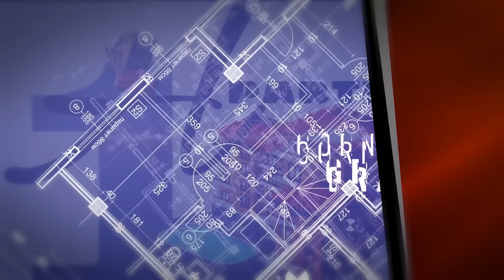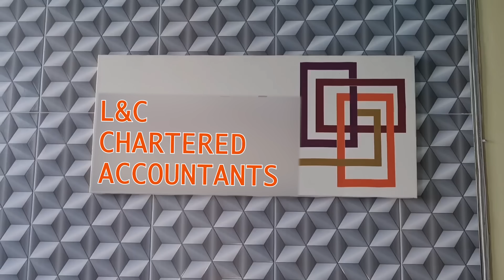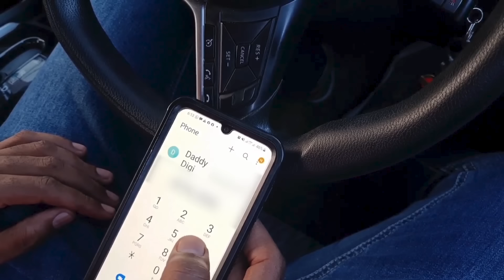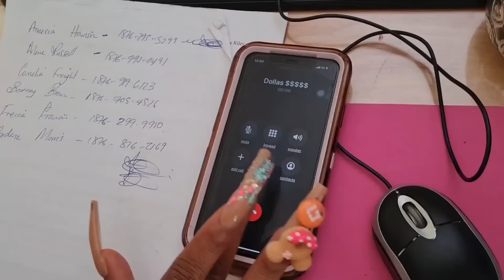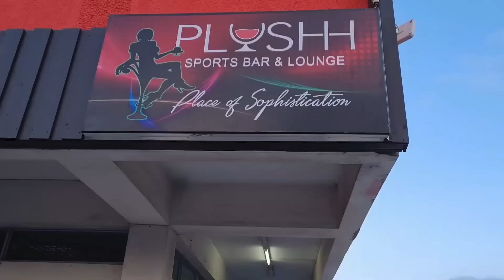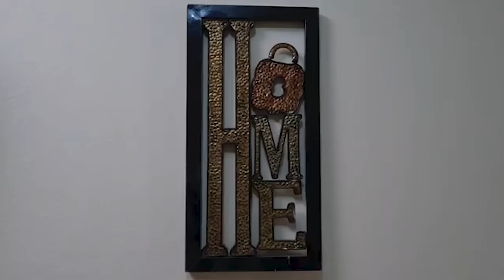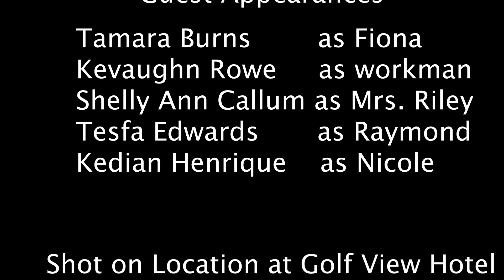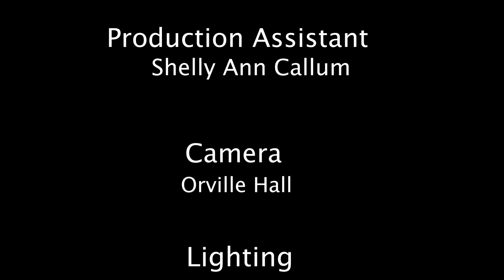1 Apartment Episode 4 (Finale) Dilemma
Brenda, decides to go see Linclon and runs into Fiona, while Janice is still being stubborn. Paul seems to have moved on and Dollas is relentless in trying to get back with Janice. they story takes and unexpected twist at the end, watch and see.